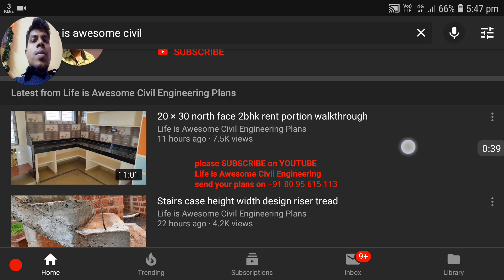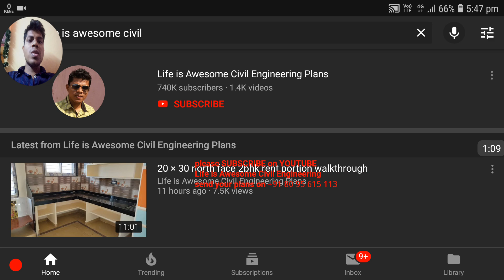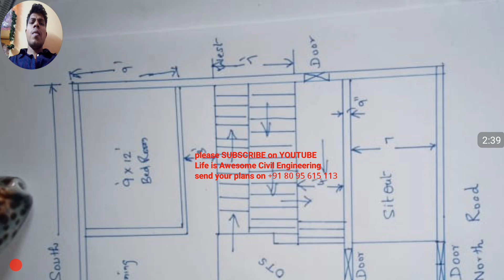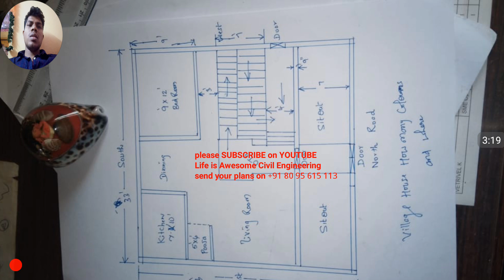33 × 33 north face village house plan map naksha design